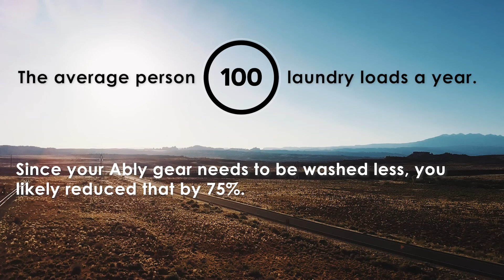Ably Apparel's 3rd Anniversary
Ably Apparel is celebrating our 3rd anniversary.